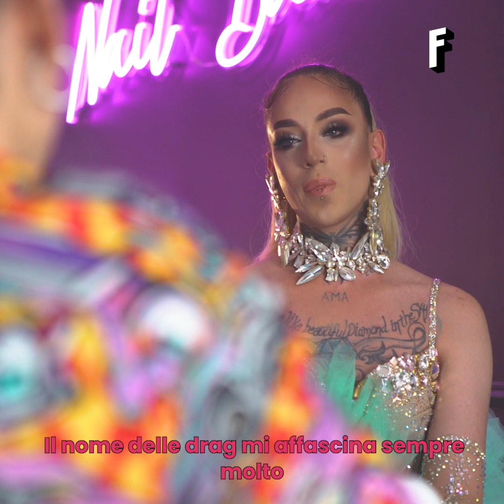Freeda Meets | Elecktra Bionic, la prima vincitrice di Drag Race Italia - (IT subs)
Elecktra Bionic, vincitrice della prima edizione di Drag Race Italia, ci ha raccontato le difficoltà della sua carriera, i suoi desideri per il futuro e la speranza di far conoscere meglio l’arte drag in Italia. Grazie alla popolarità di serie come Drag Race, la cultura drag continua a conquistare nuovi spazi, e speriamo che altre queen come Elecktra possano essere più libere di mostrare e veder rispettata la loro arte in futuro